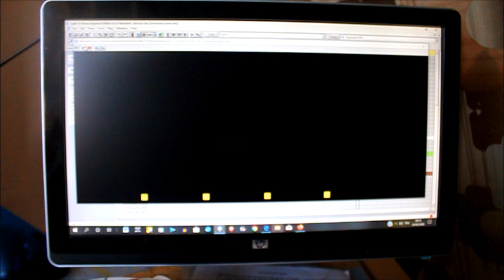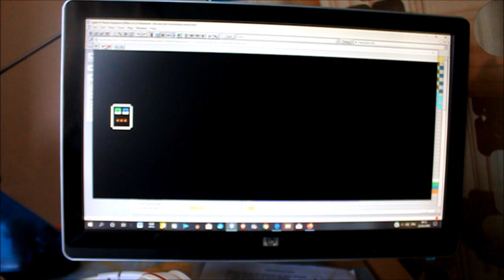Synchro terminée pour Noël 2020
Je ne te présente plus... Tu connais Mara ?